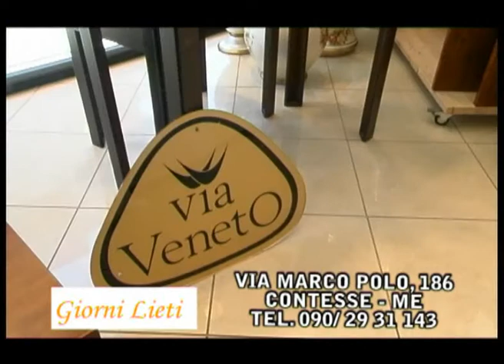Giorni Lieti | Bomboniere by Pernoisposi.com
Serietà, competenza e cortesia a Vostra completa disposizione per aiutarvi nella scelta dei particolari che impreziosiscono il giorno delle vostre nozze.